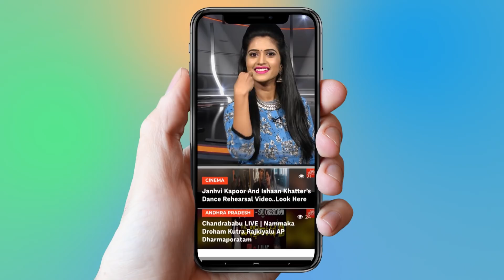Nani Fires On Geetha Madhuri | Bigg Boss 2 Telugu | Kaushal | Tanish | Deepthi | YOYO Cine Talkies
Nani Fires On Geetha Madhuri | Bigg Boss 2 Telugu | Kaushal | Tanish | Deepthi

Unlike the first season, this season featured general public along with celebrities as housemates.
For this season of Bigg Boss, a lavish house set has been constructed in Backlots of Annapurna Studios 7 Acres, Jubilee Hills, Hyderabad.
The season was extended by one week (112 days) instead of the actual 105 days format of the show.

Surabhi.